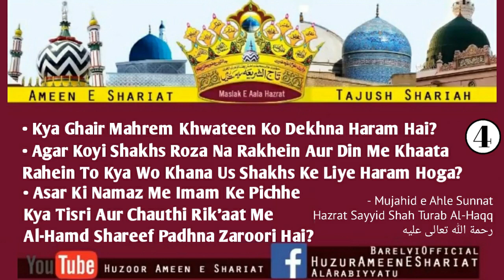Kya Ghair Mahrem Khwateen Ko Dekhna Haram Hai? Agar Koyi Shakhs Roza Na Rakhe Aur Din Me Khaata Rahe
Roza Sawal Jawab
By Huzoor Mujahid e Ahle Sunnat, Khalifa e Huzoor Mufti e Aazam e Hind, Sayyad Shah Turab ul Haq Qadri AlaihirRahma